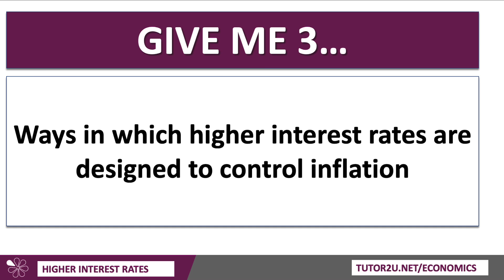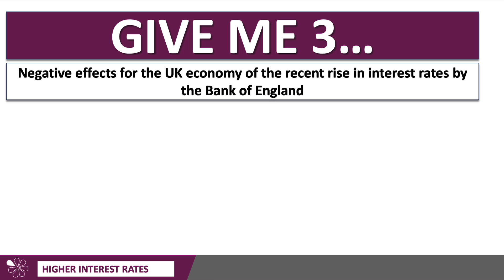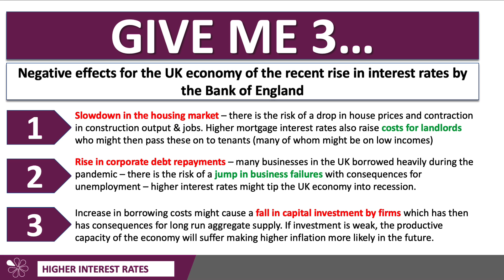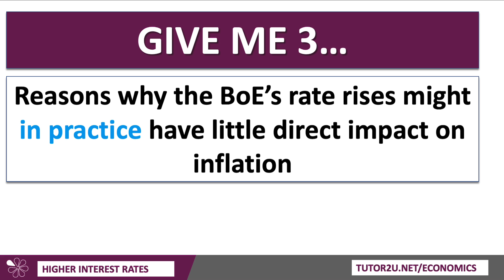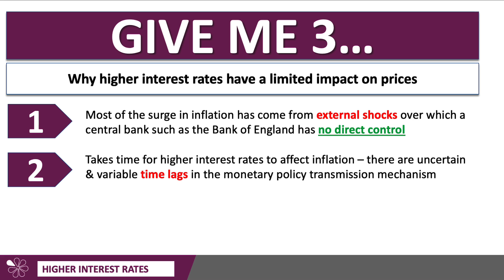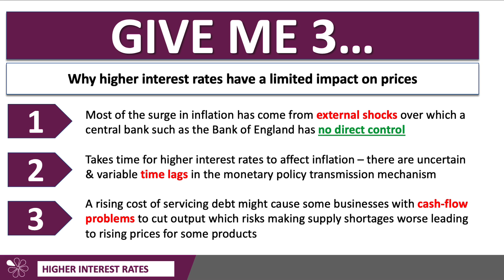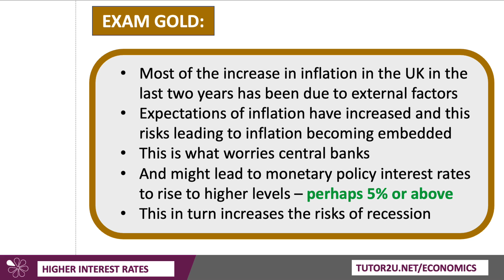Do Higher Interest Rates Control Inflation in the UK Economy? | A Level Economics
This video looks at the recent increases in UK interest rates and their impact on the UK economy.

The Bank of England has raised policy interest rates from 0.1% to 4.25% and they may move higher still. But do higher interest rates actually do much to help bring inflation down? What are the risks for the UK of a period of more expensive credit for households and businesses?